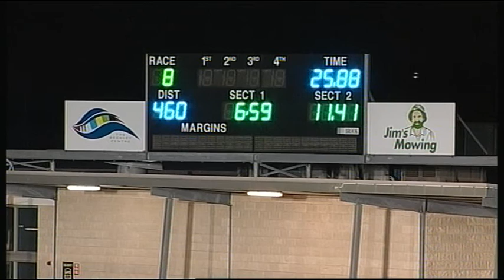GEL TUE 28 JUN 16 R8